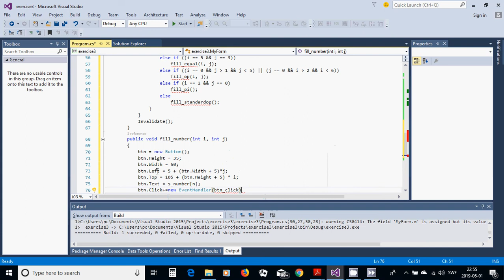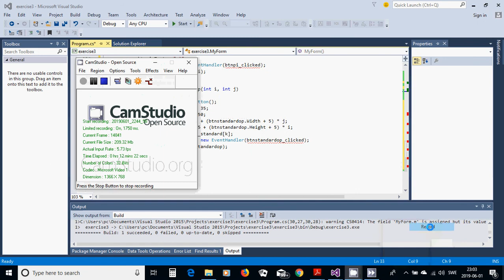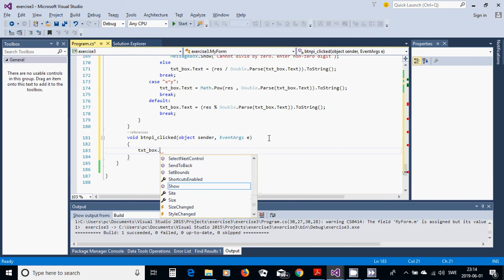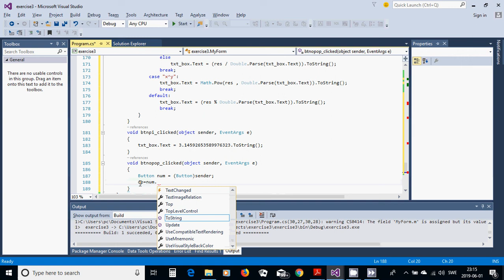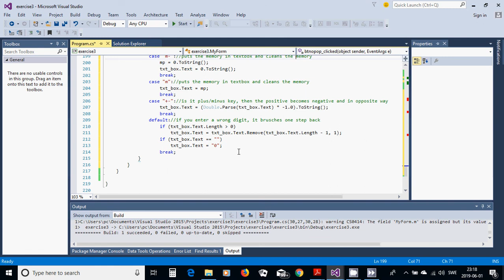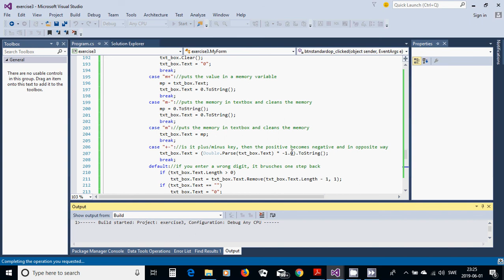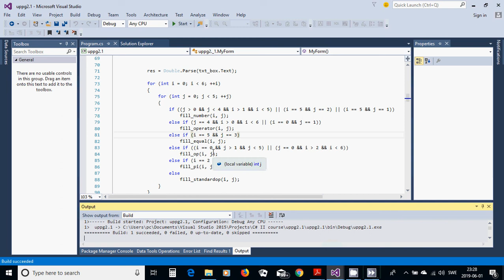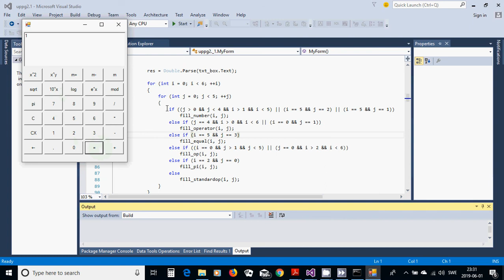C#26 part2 Calculator using console app